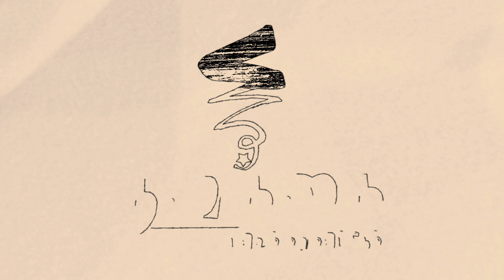தமிழர்களிடம் ஆதியில் ஜாதி இருந்ததா?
தந்தை பெரியார் திராவிடர் கழகம் திருவரங்கத்தில் கடந்த 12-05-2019 அன்று நடத்திய பயிலரங்கில், பேராசிரியர் கருணானந்தன் அவர்களிடம் எழுப்பப்பட்ட கேள்விகளுக்கு அவர் அளித்த பதிலுரை.